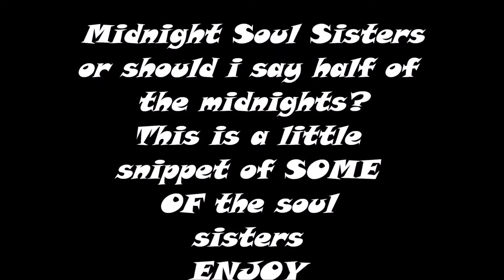Soul & Motown Vocal Harmony Group | Midnight Soul Sisters | Big Foot Events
Midnight Soul Sisters are a team of 8 women who are all professional entertainers and amazing vocalists, who share a passion for music and are true music lovers. A blend of amazing ladies where every sister will give you a different taste of soul! All professional singers, the Midnight Soul Sisters have years of combined experience in both singing and dance. They cover the Classic Motown, Northern Soul, Disco, R&B, Sixties, Modern Pop, Gospel and much more.